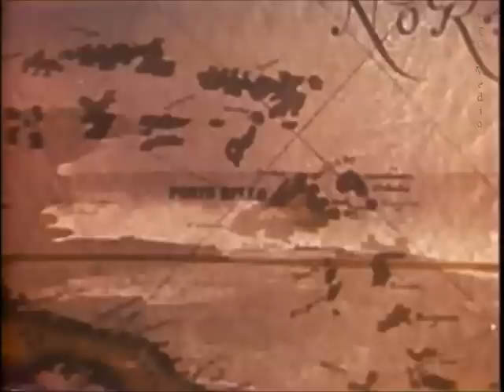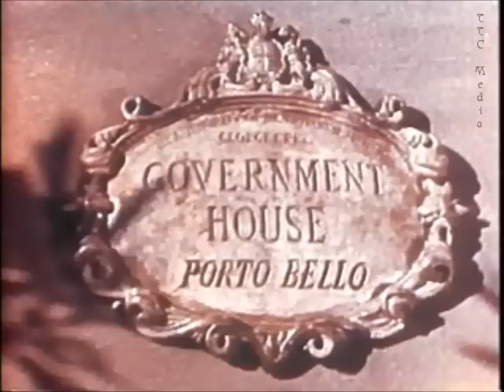Long John Silver - Miss Parity's Birthday - Pirate Films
Long John Silver the pirate.  This was a short run series that was actually pretty good but never made it.  Fer me pirate fans, this is a must though.